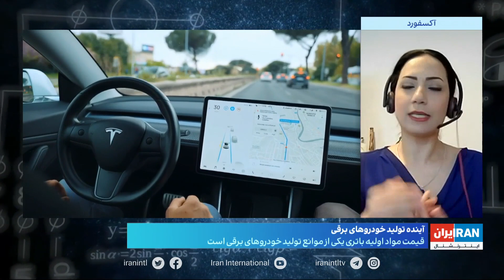موانع پیش روی تولیدکنندگان خودروهای برقی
گفتگو با دکتر نازنین رشیدی، شیمیدان و مدیر محصول شرکت بکارد بلژیک